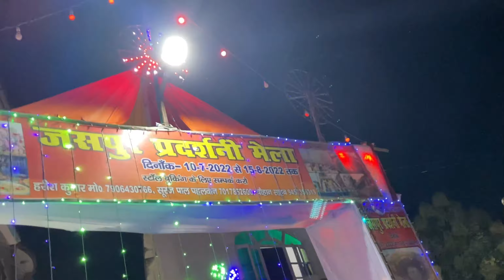Jaspur Mela | Jaspur Uttarakhand vlog | sm vlog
Hey guys enjoy this video